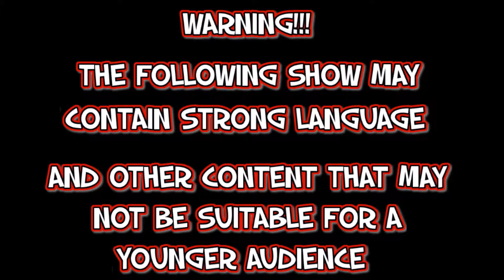Manga Raiders Happy Hour Podcast #50: Going Strong Since '66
This Week On The Happy Hour: It's episode 50!!! To mark this epic occasion we get a full house in today. Join Vacant, Manimal, Coryn, Nairbons, Mahlua, Echo & Hope4future as they discuss the Happy hour, VR, a Live action Sword Art Online and Bleach. And what celebration of the Happy Hour wouldn't be complete without a huge technical failure!?

Why not give us a like on Facebook too while you're at it?